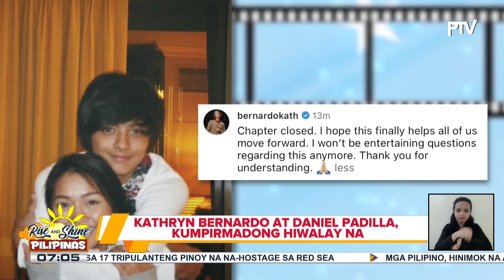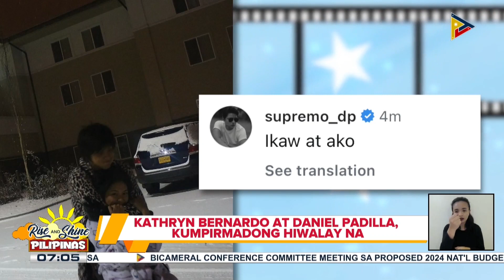TALK BIZ | Kathryn Bernardo at Daniel Padilla, kumpirmadong hiwalay na